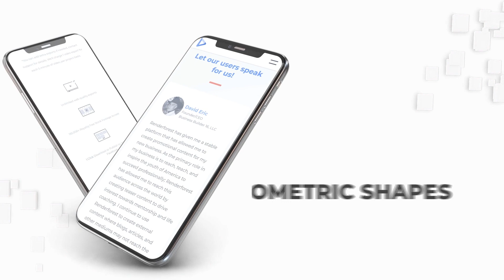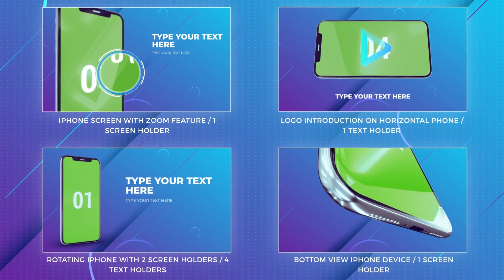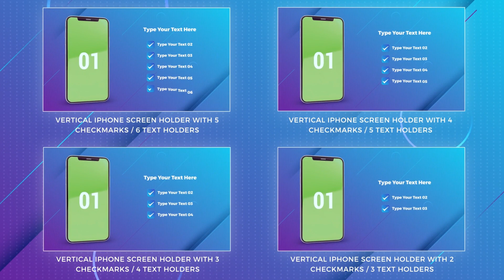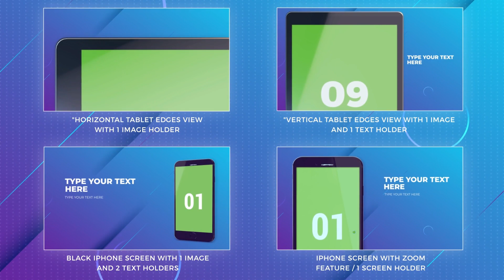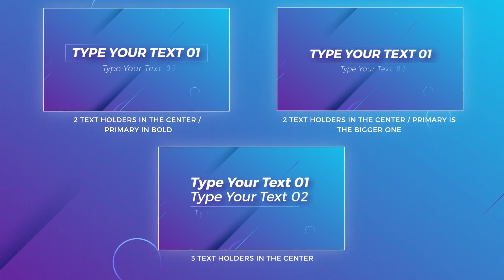Modern Mobile App Promo Template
Download our "Business Growth Toolbox" Showing You How To Start Growing Your Business With Renderforest Tools Today!

You’ve finally built your mobile application and are ready to introduce it to the world? You don't want it to get lost among the dozens similar ones? Then the Modern Mobile App Kit is the most handful template ever. Switch between the hottest & trendiest mobile devices including iPhone, Android, laptop or tablet with a single click and have an Impact on your app promo. Create your web content with this template and promote your mobile app, social media, business presentation, online marketing, and a lot more digital campaigns. Available in three unique styles and two versions: upload your files to shape your own mobile ecosystem. It’s free!